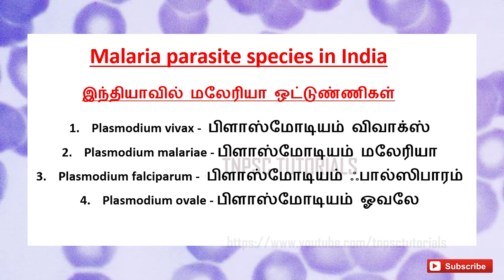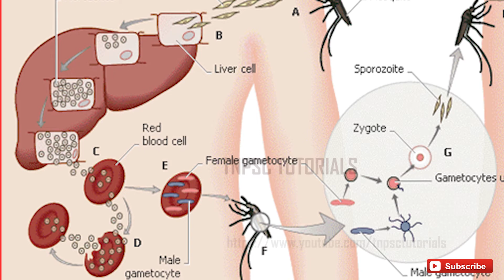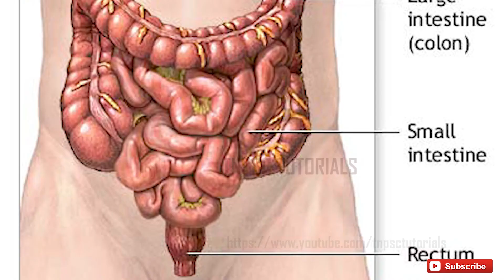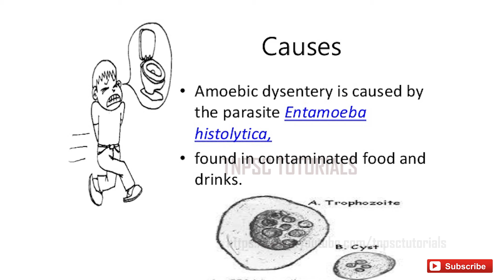TNPSC SCIENCE - Diseases (Part 4) - நோய்கள் (பகுதி 4)